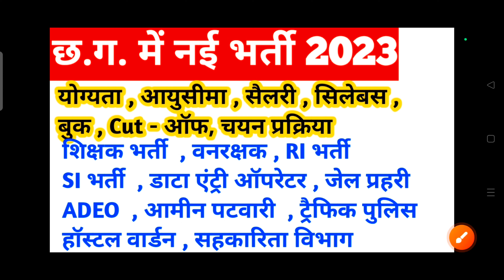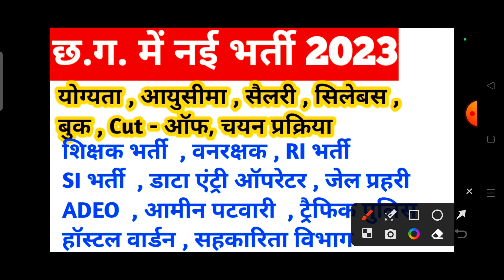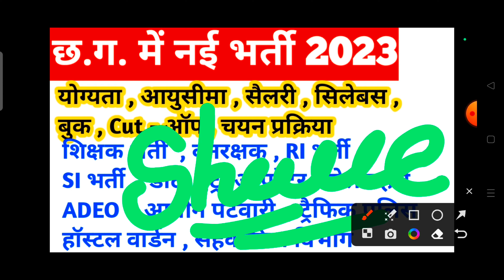छत्तीसगढ़ में नई भर्ती की शुरुआत 2023 || cg new bharti 2023 || cg new recruitment 2023 || cg jobs